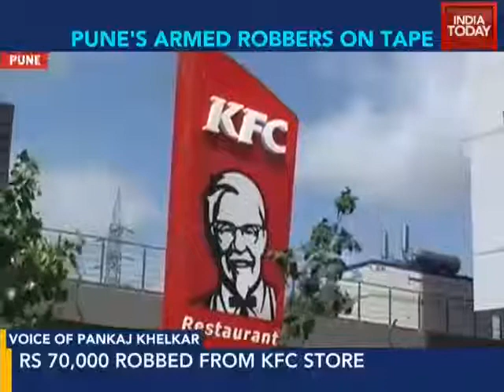On tape: 3 youth rob Pune's KFC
A group of three armed men, who allegedly stole Rs 70,000 from a KFC outlet in Pune, have now been caught on tape. The incident took place around 2 am on Tuesday, when the men barged into the outlet and fled with the money. The police are now trying to nab the culprits.